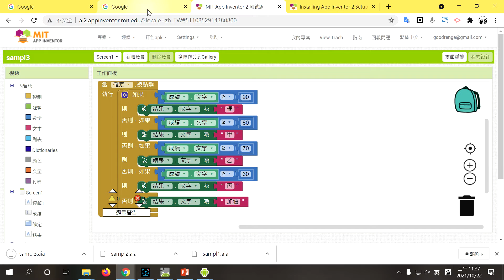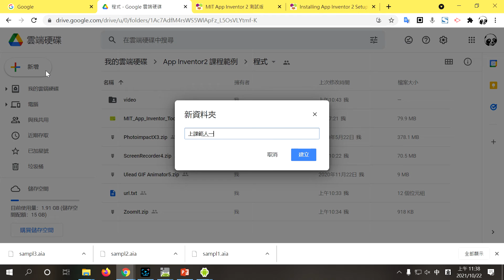A08 下載專案和開啟專案